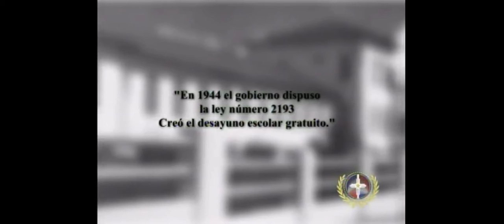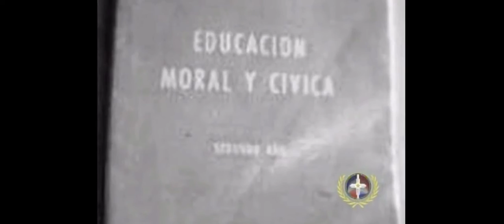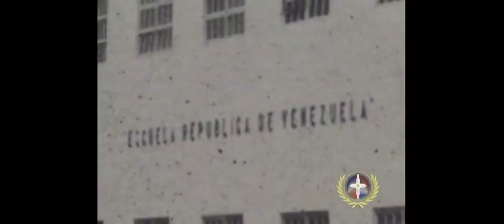GOBIERNO DE TRUJILLO 1930/1961: EDUCACIÓN CAPACITACIÓN DE PROFESORES Y ALUMNOS